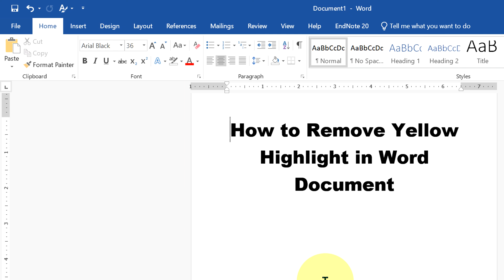How to Remove Yellow Highlight in Word (Microsoft)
Watch in this video How to Remove Yellow Highlight in Word Document and fix can't remove highlighting in word file